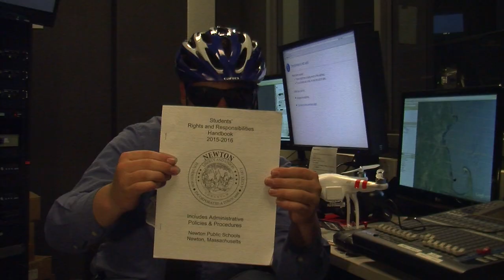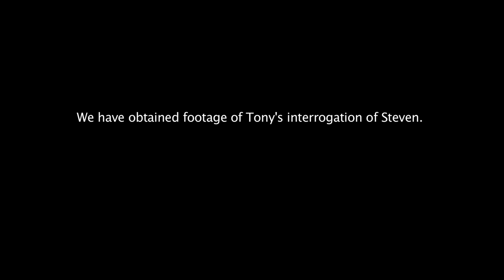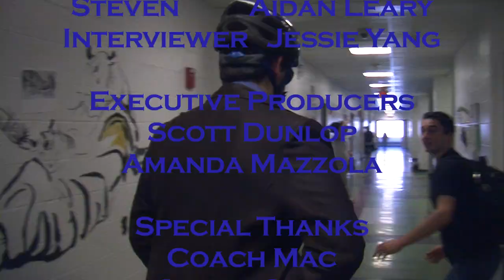American Security Director's Cut 2016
Produced by Aidan Leary and Dylan Crook. Now with a new extended interrogation scene, this is the classic tale of a man, a hover board, and a dream. Saddle up with Tony Esposito, a security officer at a local high school, as he attempts to defeat his arch nemesis, Steven.